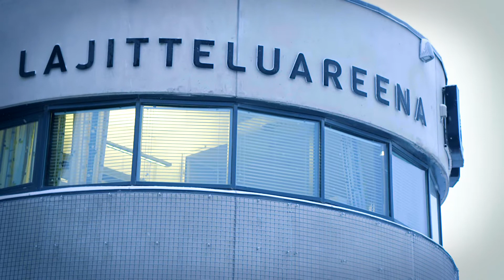Ruskon jätteiden lajittelulaitos